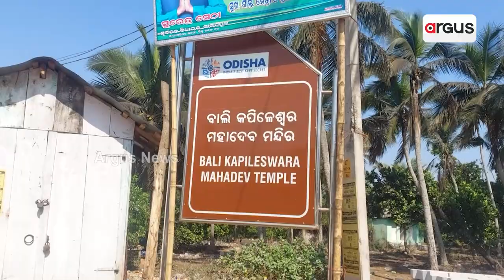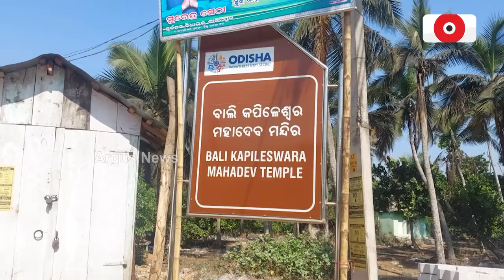ବାଲିବନ୍ତରୁ ଆବିର୍ଭାବ ବାବା ବାଲିକପିଳେଶ୍ୱର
ସମଗ୍ର ଓଡ଼ିଶାରେ ରହିଛି ଅନେକ ଶୈବ ପୀଠ। ସେଇ ପୀଠ ମାନଙ୍କ ମଧ୍ୟରେ ପ୍ରସିଦ୍ଧି ଲାଭ କରିଛି ବାବା ବାଲିକପିଳେଶ୍ୱର ଙ୍କ ପୀଠ । ମାନସିକ କଲେ ପୂରଣ ହୁଏ ମନବାଞ୍ଛା । ତାଙ୍କ ନାମ ମାତ୍ରକେ ଯୋଡି ହୁଏ ଭାଙ୍ଗି ଯାଇଥିବା ହାଡ ।